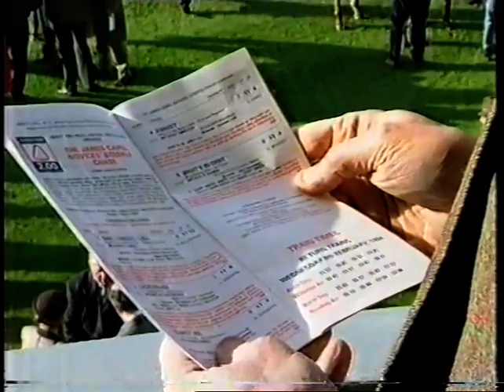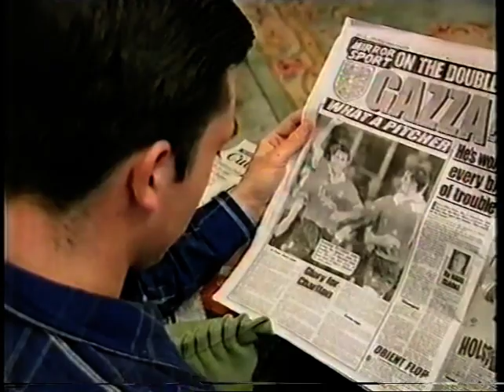1993/94 Darren Pitcher interview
After win over Blackburn Rovers FAC